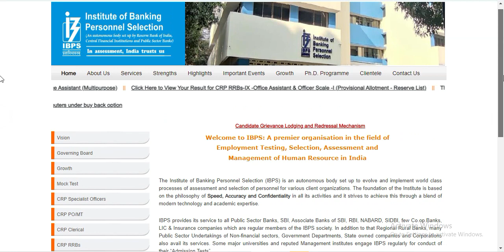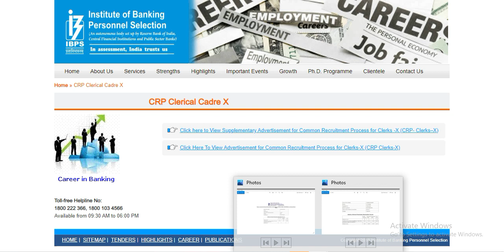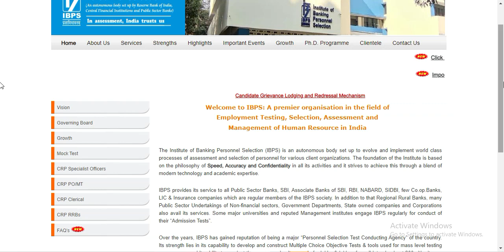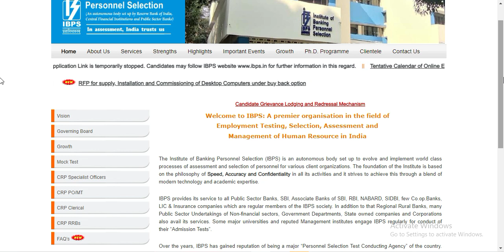IBPS Clerk 2021 Notification Update | My Score Card | Marks